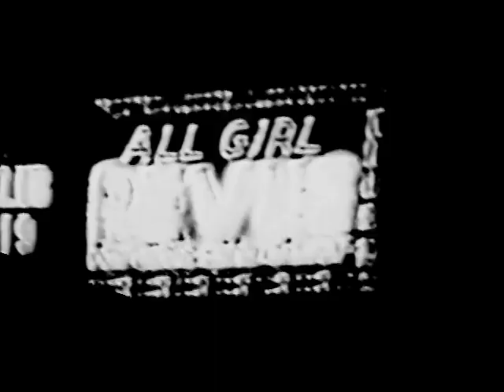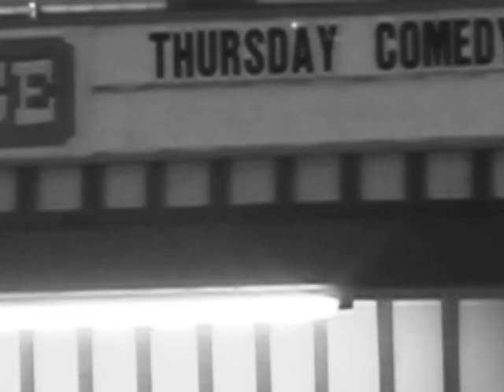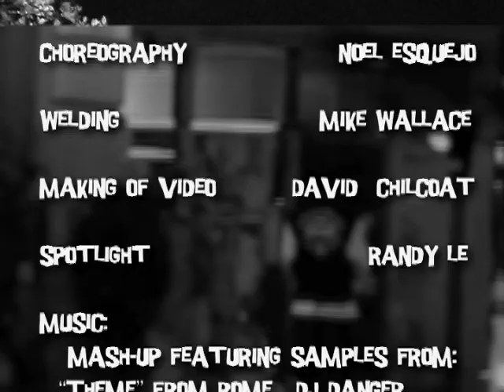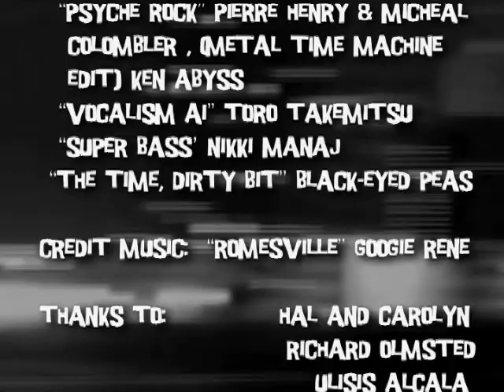愛 (love)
Creative Process CSUEB. Directed by Kirk LeClaire, Edited by Darren Hawk. A festive romp with assorted  beatniks, geisha's, well dressed dudes and  gorgeous girls giving it up to the bongo beat. Creative Process Fall 2011